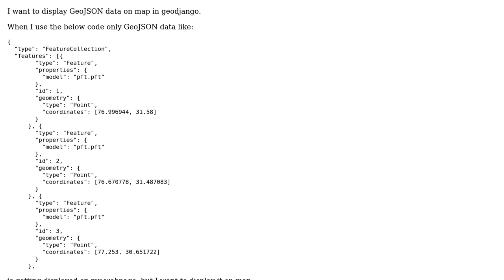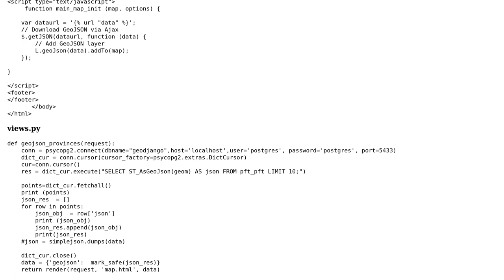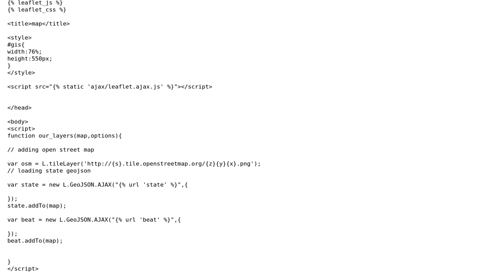GIS: Display GeoJSON data on map using django-leaflet?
With thanks & praise to God, and with thanks to the many people who have made this project possible! | Content (except music & images) licensed under CC BY-SA | Music | Images & others | With thanks to user ghybs user Francis Odero user Bruce and the Stack Exchange Network Trademarks are property of their respective owners. You are responsible for your own actions.